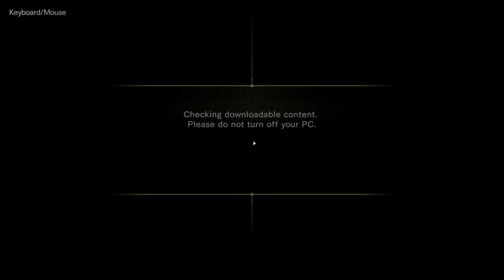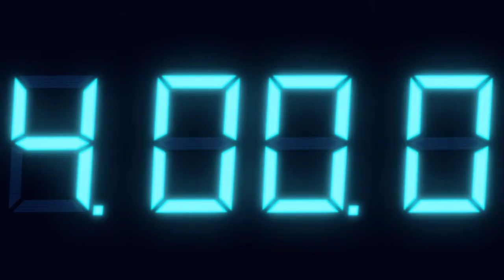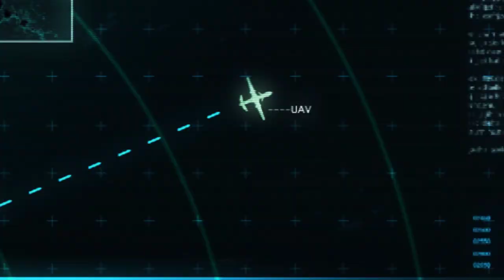Resident Evil Revelations | Episode 7: The Regia Solis